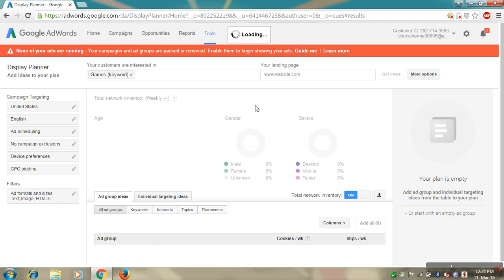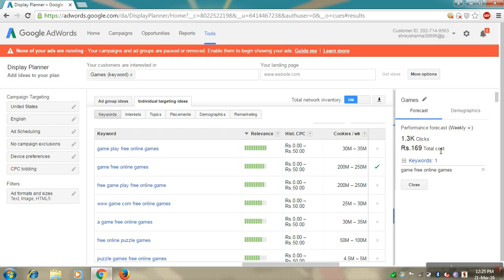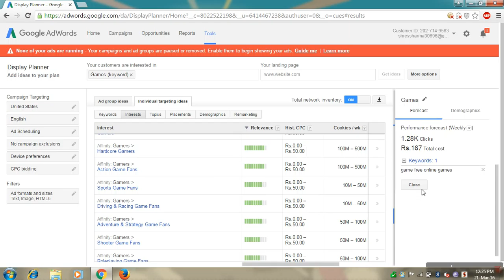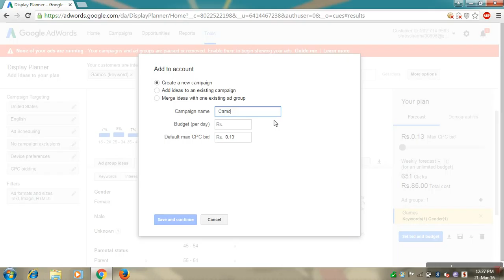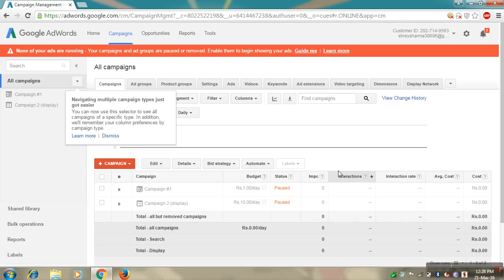How to Use AdWords Display Planner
Its so easy u can learn it in 5 mins

Promoting your brands and services

Earn money by promoting your website